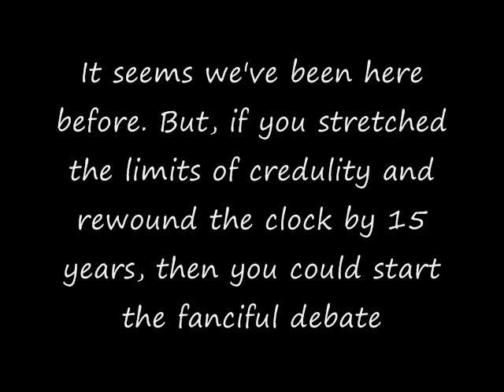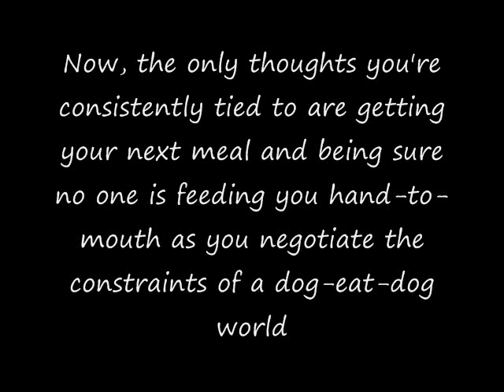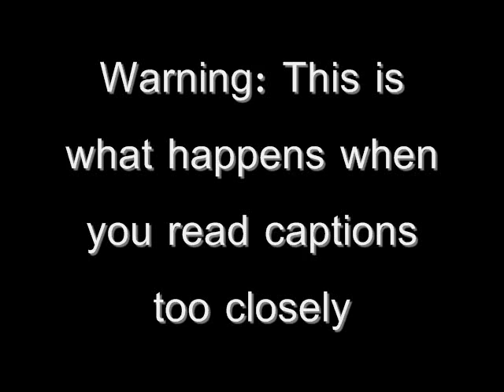Cryptic Romp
Romp romp romp